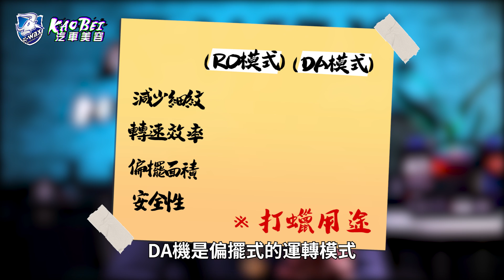靠北無線打蠟機❓｜ 轉速低的機器要幹嘛？ 打蠟機就是要講求效率！！ ｜ 靠北汽車美容 5【K-WAX】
Kevin大大 最新 KAO BEI😙
到底怎樣的無線打蠟機才香呢❓
打蠟機的變化越來越多
都比 天竺鼠車車 裡面的天竺鼠還多了
從氣動到電動
有線到無線
但在偏擺原理上你又知多少呢❓
趕快把影片看完
不要錯過每段詳細的解說唷❗️❗️
若想看到更多新影片、新技巧
就訂閱K-WAX youtube頻道😋

【LINE@專員 服務專區】
➡️ ID:@K-WAX

【各大賣場連結】